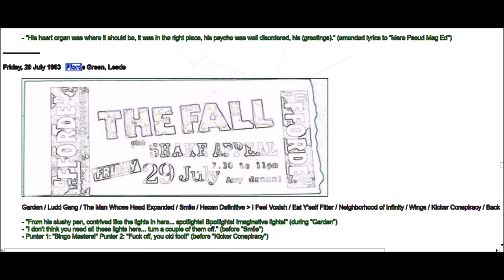the fall + 29 July 1983 + Fforde Green, Leeds